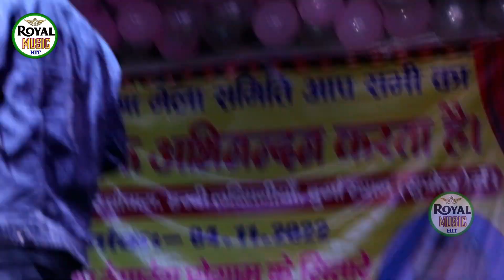ने मचाया धमाल💥Teri jawani bari mast-mast ha#Sundar_samanja